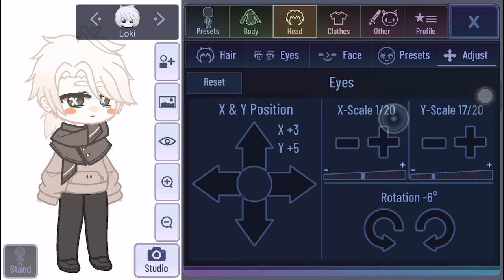W h a m t ?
Aight time to turn him back to his original self cus i-